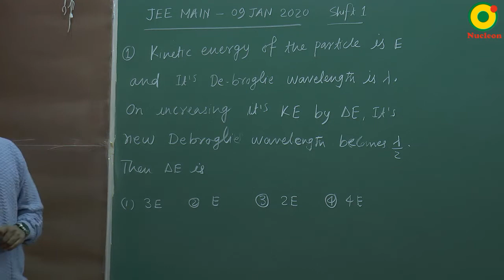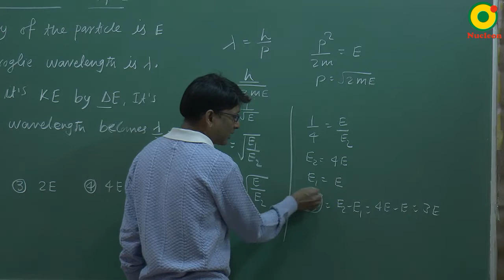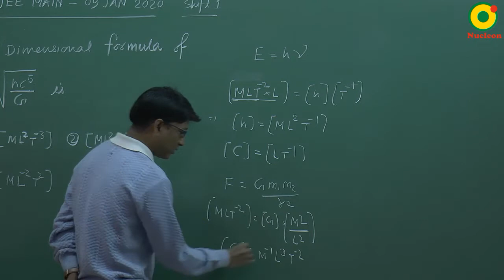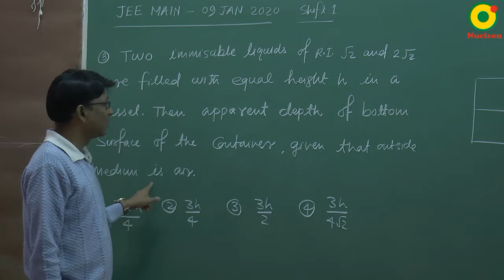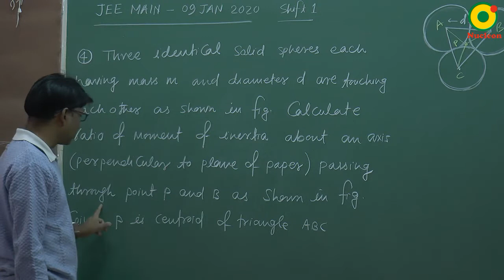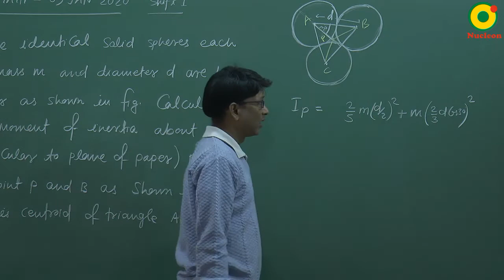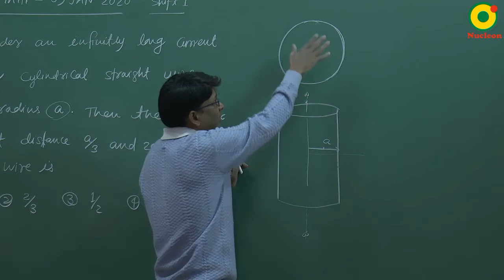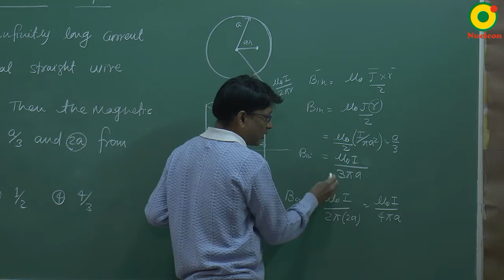JEE MAIN 2020 (9 Jan-S1-Memory Based) Problem Solving By SSI Sir B.Tech. IIT Delhi